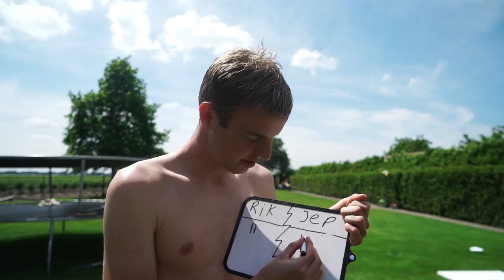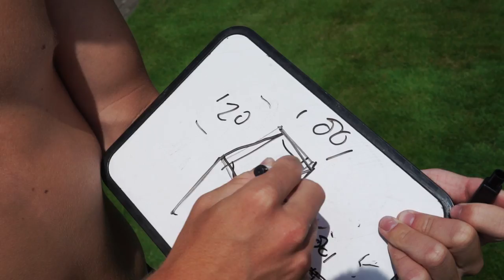EEN NIEUW BOUWPROJECT & SHAPE CHALLENGE VAN GLIJBAAN l HET WATERPARK #6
In deze video hebben we weer door verschillende vormen door gesprongen en zijn we weer begonnen aan een nieuw bouwproject!

►  Elke dinsdag 16:00 een nieuwe video!

Wij zijn Rik (19) & Jesper (19) en ons youtube kanaal heet ´GLOWMOVIES´!
Wij vinden het super leuk om jullie te vermaken met onze video´s.
We maken vooral veel video's met trampolines, shuffle moves, en nog veel meer leuke challenges etc.
Dus neem een kijkje op ons kanaal en laat weten wat je er van vindt!